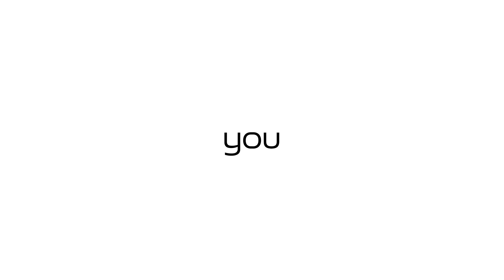Don't Blink! vivo V27 5G Teaser!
What makes the vivo V27 5G the Aura Portrait Master?

Check it out here! Our newest smartphone comes fully equipped with its Sony IMX766V Sensor, Advanced Portrait Algorithms, and of course, the Aura Light. These make up the groundbreaking Aura Light Portrait System!
Want your very own vivo V27 5G? Learn more to pre-order at your nearest offline stores!